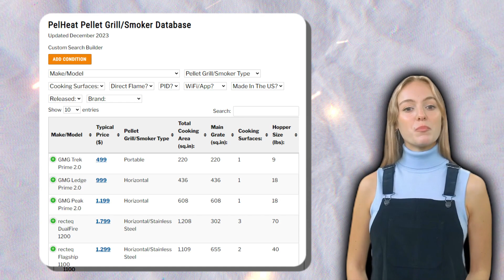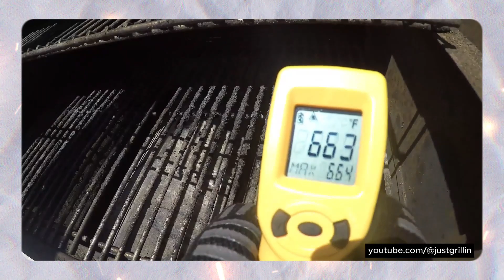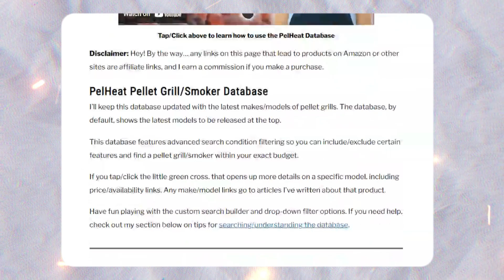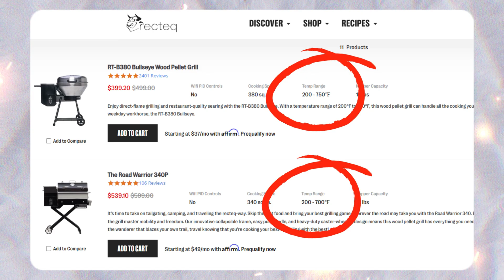Are 'Pellet Grills' Actually Able To Grill? 🤔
In this video, we're going to answer the age-old question: can pellet grills actually grill? Well, the answer is...YES! However, while some pellet grills have excellent searing and grilling performance out of the box, other models may need a bit of assistance to achieve their best grilling results.